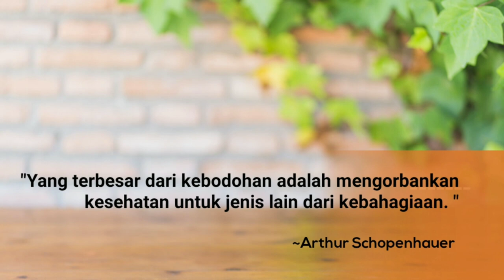CARA BERHENTI MEROKOK SELAMANYA // Tips Berhenti Merokok dari Mantan Perokok Berat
Dear Sahabat Inspirasi...
Semoga kita semua senantiasa ada dalam lindungan Allah swt.
Kesehatan adalah aset utama dalam kehidupan kita. Merokok merupakan suatu kebiasaan yang sifatnya Addict. Sekali kita merokok maka akan terus lagi dan lagi karena sifatnya menagih terus (Addict) atau kecanduan.
Di dalam sebatang rokok terdapat ratusan jenis racun yang ketika dihisap tentu saja racun itu masuk ke dalam tubuh dan mengancam kesehatan kita.
Banyak orang yang sudah mengetahui bahaya dari rokok tetapi mengalami kesulitan berhenti karena sifatnya yang kecanduan tadi.
Melalui video ini saya ingin berbagi pengalaman tentang
Simak videonya sampai selesai dan selamat mencoba untuk kehidupan yang lebih sehat dengan
Tonton video ini sampai selesai. Tekan dan nyalakan loncengnya agar Sahabat Inspirasi mendapatkan notofikasi ketika sa memposting video terbaru.

Terimakasih kepada para sahabat yang telah mendukung channel Rahmat Affandi “Berbagai Cerita dan Inspirasi”.